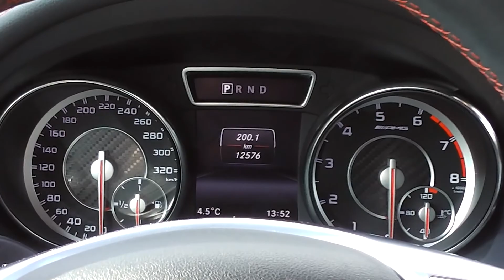Mercedes GLA 45 AMG Edition 1 | Revs, Donuts, Ride & Accleration Sound